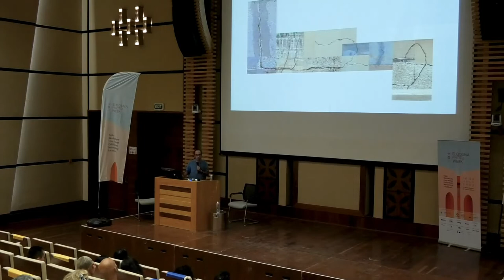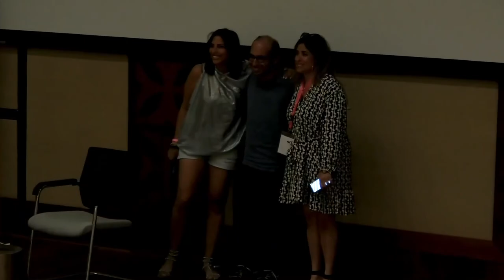"Content Creation - Looking for One Thing to Find Many" by Visual Artist Karim El Hayawan I EGPW 22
Karim El Hayawan

is a Cairo-based visual artist and interior architect. After founding Design Point Studio-in Cairo in 2002, Karim began to develop his photography under the mentorship of Alaa Abel Naby of Reuters.

El Hayawan is continuously inspired by his hometown Cairo, relentlessly seeking visual vocabulary that defines the complexities of the ever-expanding urban metropolis.

His work has been exhibited at the "Contemporary Arab Photography Biennale" at the Institut Du Monde Arabe in Paris, The Grid Cape Town Biennale in South Africa, the off-Biennale in Cairo titled "Something Else", Abu Dhabi Art at Hafez Gallery, Cite Internationale Des Arts Paris, Art 'Egypt and Darb1718 in Cairo, in addition to the Egyptian pavilion at Dak'art Biennale. His work has been featured in numerous publications throughout the region.

El Hayawan is also the founder of Cairo Saturday Walks, an initiative that invites participants to explore different neighborhoods in Egypt through street photography, with proceeds of an annual group show going back to one of the frequently visited areas. An Initiative that was featured and highlighted on CNN's" Connect the World" and "Destination Egypt"

𝗧𝗵𝗲 𝗕𝗶𝗴 𝗪𝗲𝗲𝗸𝗲𝗻𝗱 | 𝗝𝘂𝗹𝘆 𝟮𝟭-𝟮𝟯
𝗔𝘁 𝗧𝗨-𝗕𝗲𝗿𝗹𝗶𝗻 𝗖𝗮𝗺𝗽𝘂𝘀, 𝗘𝗹 𝗚𝗼𝘂𝗻𝗮